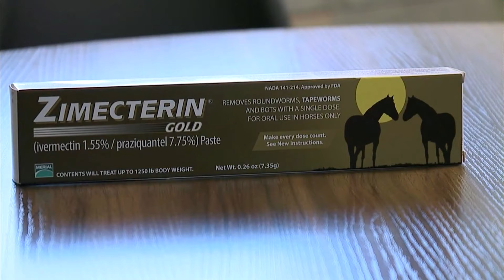Self Medication for COVID-19